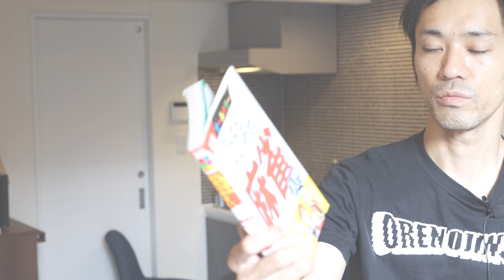【悩み相談vol.192】情報商材ビジネスをしてみたいが、何からどう始めればいいのか？わからない。イメージがつかない。